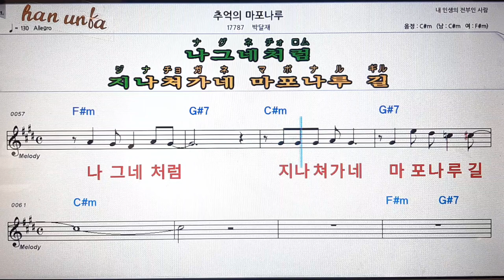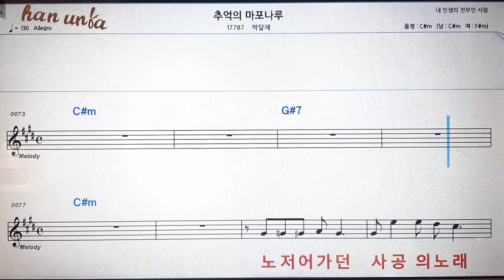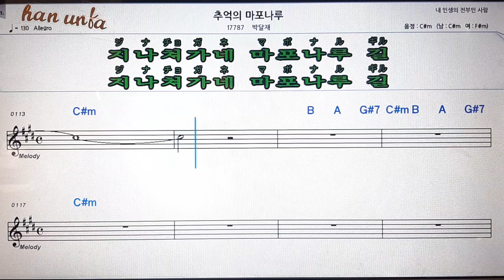추억의 마포나루/박달재💋노래 반주*기타 코드 악보*가라오케💕Karaoke*Sheet Music*Chord*MR